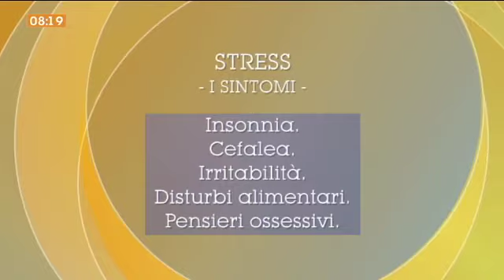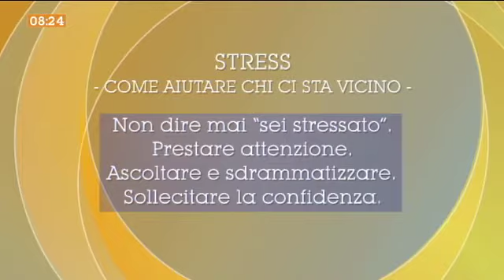Regole e rimedi per prevenire e combattere lo stress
Paola Vinciguerra, psicoterapeuta, e Carla Petrucci, patologo, ci parlano di stress, di come prevenirlo e di come curarlo.